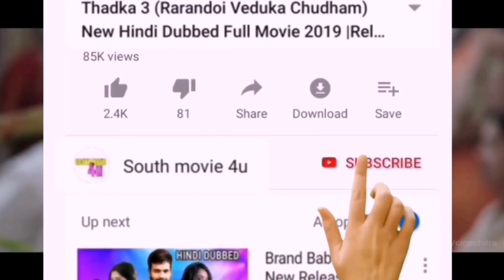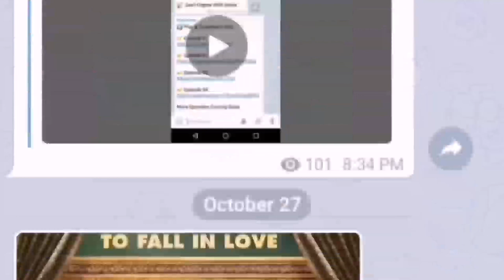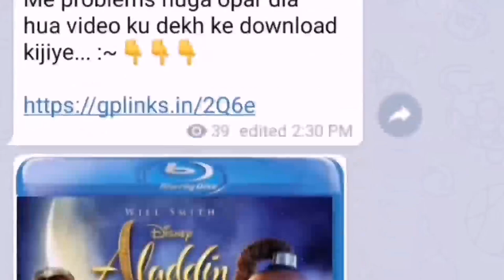Today Release 2 New SuperHit Hindi Dubbed Full Movie, Upcoming South Hindi Dubbed Movie part-33